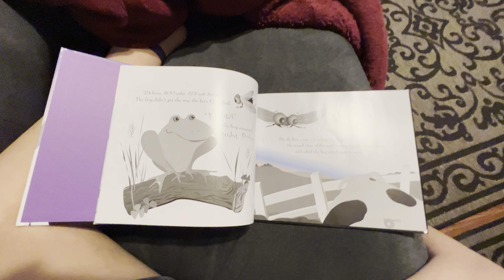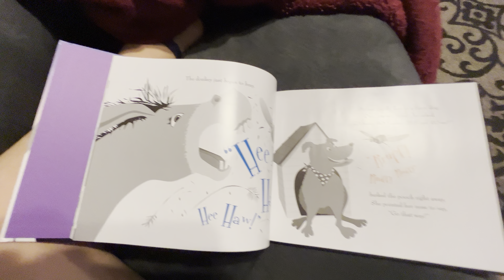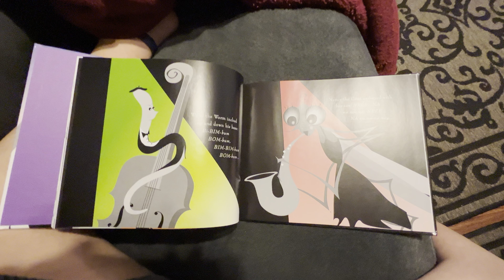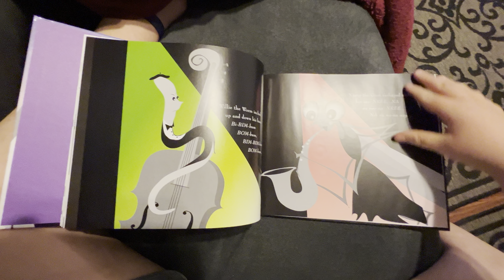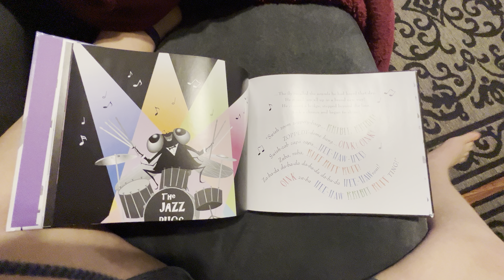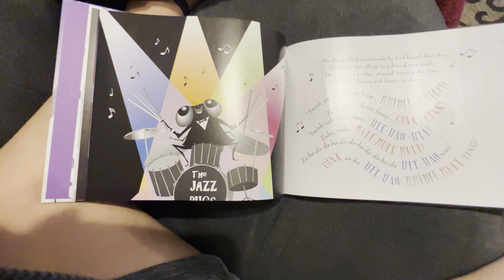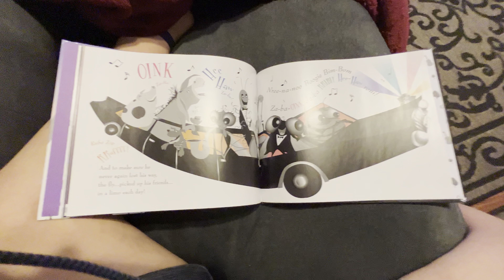The Jazz Fly (2023)